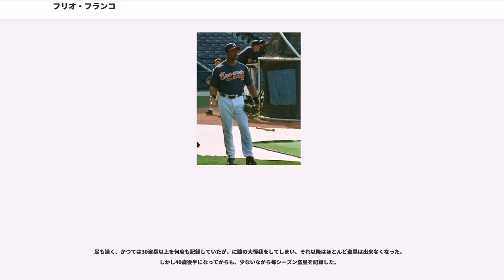フリオ・フランコ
フリオ・セサル・フランコ・ロブレス（Julio Cesar Franco Robles, 1958年8月23日（公称） - ）は、ドミニカ共和国のアト・マジョール州アト・マジョール・デル・レイ出身の元プロ野球選手（内野手）・コーチ・監督。右投げ右打ち。

にフィラデルフィア・フィリーズと契約。にメジャーデビュー。からにかけてシルバースラッガー賞を受賞。1991年には打率.341で首位打者を獲得している。

はMLB史上最長のストライキによる影響と、テキサス・レンジャーズ在籍時の監督で同年から千葉ロッテマリーンズの監督に就任したボビー・バレンタインの誘いを受けたことによりロッテに入団。当時はフランコのようなMLBの現役大物プレイヤーが日本の球団に移籍することは稀で、日常生活や練習態度まで野球に真摯に向き合う姿勢に小宮山悟や堀幸一をはじめ、多くのマリーンズナインが感銘を受けるようになった。シーズン途中から不動の4番を任され、リーグ3位の打率.306、10本塁打、58打点の安定した成績を残し、ベストナインとゴールデングラブ賞を受賞。10年ぶりのAクラスとなる2位に躍進する原動力となった。しかし、バレンタイン監督が広岡達朗GMとの確執で解任されると、「110試合以上出場した場合は残留か否かの選択権がある」という契約条項を示して自らの意思で退団。「いつか必ずロッテに帰ってくる」と言い残してMLBに復帰した。

その後、に選手会の強い要望でロッテに復帰。復帰時はすでに40歳だったが、近藤昭仁監督から主将に任命されてチームを牽引した。打率.290、18本塁打、77打点の成績を残してベストナインにも選ばれたが、チームはプロ野球記録の18連敗を喫するなど最下位となったことで「貢献度が低い」という評価を下され、2度目の来日も1年で退団した。

とには、日米野球のメジャーリーグ選抜としても来日している。

現役生活は40代後半まで続き、6月27日にはメジャーリーグ史上最年長（46歳と308日）での満塁本塁打を記録。その他にも史上最年長での代打ホームランや史上最年長での1試合2盗塁など「史上最年長」と付く記録の多くを塗り替えた。食事を脂肪に変えず、エネルギーを欠乏させないために1日に5〜6食、少ない量の食事を摂るボディビル式の調整法などで、45歳の時チームメートをして「フランコほどコンディションのよい選手は他にいない」といわしめたほどである。

4月20日対サンディエゴ・パドレス戦では代打本塁打を放ち、1930年にフィラデルフィア・アスレチックスのジャック・クインが46歳と357日目で放ったメジャー最年長本塁打記録を更新。5月4日の対アリゾナ・ダイヤモンドバックス戦でランディ・ジョンソンから2点本塁打を放ち、自身の持つ最年長記録を48歳254日まで伸ばした。

しかし、生年には様々な説があり、ロッテ時代には1961年生まれとされていたが、後にメジャーリーグ機構の発表で1958年と訂正された。有力なのはキャリア初期に開示された1954年生まれ説である。1954年生まれだとすれば、最年長本塁打記録は50歳を超えていたことになる。

はメキシカンリーグのキンタナロー・タイガースでプレーしていたが、5月3日に同年限りの現役引退を明らかにした。

1月、メキシカンリーグのプエブラ・パロッツの監督に就任した。

5月、米独立リーグ、ユナイテッドリーグ・ベースボールのフォートワース・キャッツがコーチ兼任契約をした事を発表。55歳で6年ぶりに現役復帰し、主に4番DHで7試合に出場し打率.222（27打数6安打）を記録した。

、BCリーグの石川ミリオンスターズに選手兼任監督として入団した。選手として打率.312（77打数24安打）を記録し、監督として31勝38敗3分を記録した。チームはリーグワーストの失策を記録するなど低迷、石川は2シーズン制導入以来続いていた地区チャンピオンシップ進出がストップした。10月20日に石川を退団し、から韓国・ロッテ・ジャイアンツの2軍打撃コーチに就任すると発表した。同年8月18日、ロッテジャイアン...